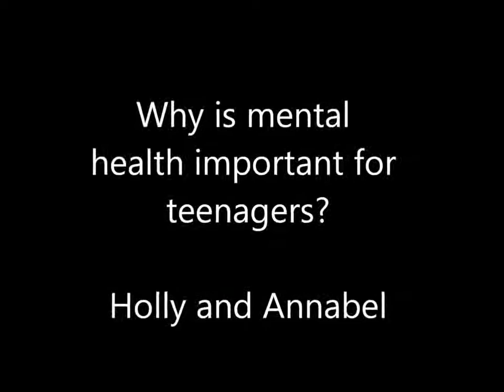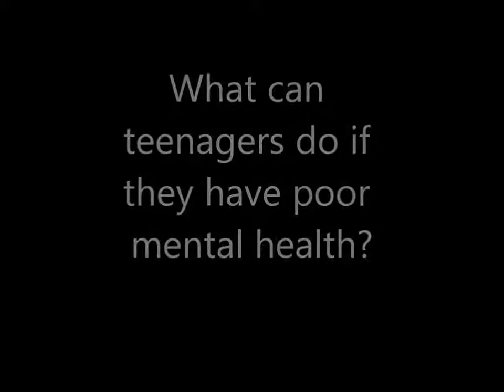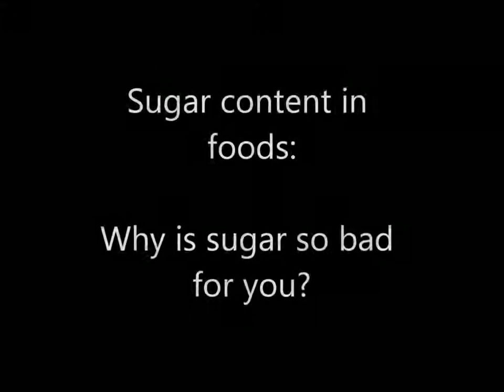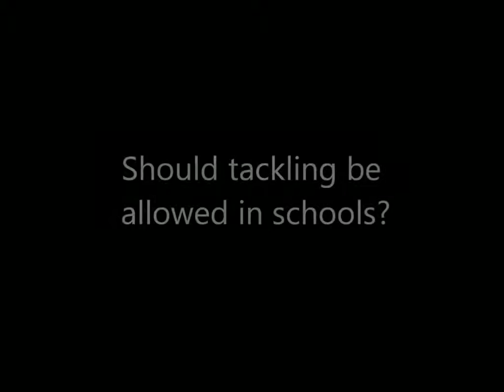Aylesford School - Sports College BBC School Report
BBC School Report - Thursday 10th March, 2016